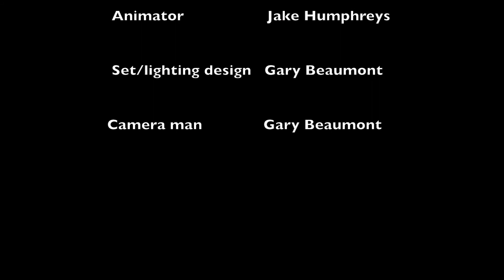Storytime with Anna Glowie The Miser's Gold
Storytime with Anna Glowie Episode 11

The Miser's Gold

Join Anna Glowie every Friday as she retells all of your favourite classic children's stories.

This week's story is - The Miser's Gold

Transcript

An old miser lived in a house with a garden. The miser hid his gold coins in a pit under some stones in the garden. Every day, before going to bed, the miser went to the stones where he hid the gold and counted the coins. He continued this routine every day, but not once did he spend the gold he saved.

One day, a thief who knew the old miser’s routine, waited for the old man to go back into his house. After it was dark, the thief went to the hiding place and took the gold. The next day, the old miser found that his treasure was missing and started crying loudly.

His neighbor heard the miser’s cries and inquired about what happened. On learning what happened, the neighbor asked, “Why didn’t you save the money inside the house? It would’ve been easier to access the money when you had to buy something!”

“Buy?”, said the miser. “I never used the gold to buy anything. I was never going to spend it.”

On hearing this, the neighbour threw a stone into the pit and said, “If that is the case, save the stone. It is as worthless as the gold you have lost”.

Credits

Story- The Miser's Gold

Audio-

Starring- Anna Glowinski as Anna Glowie

Vectors by Pixabay

Animation by Jake Humphreys

Post production by Jake Humphreys

produced by Pro Mix Podcasting

camera man/ lighting Gary Beaumont